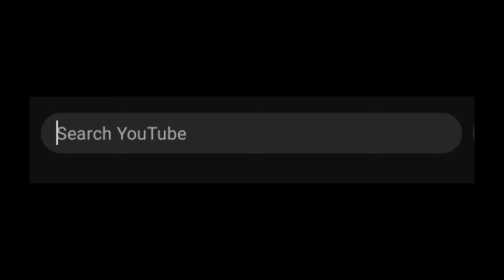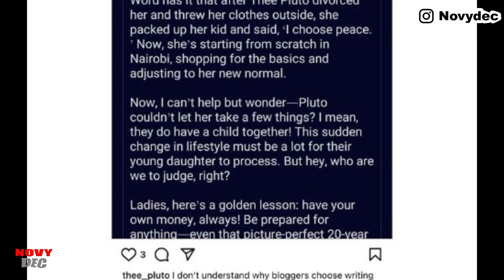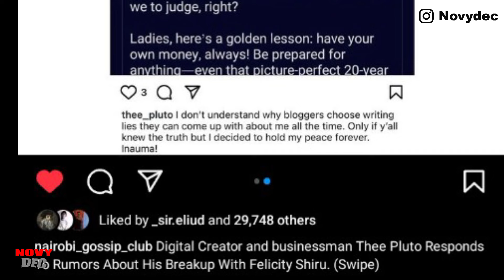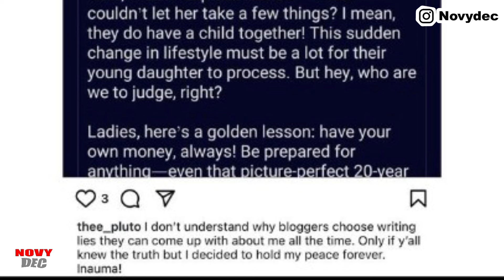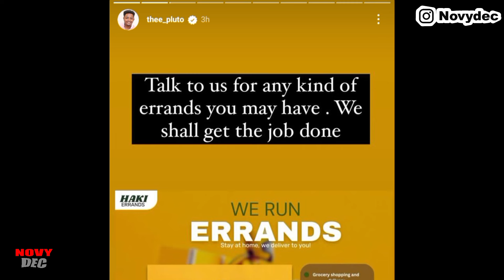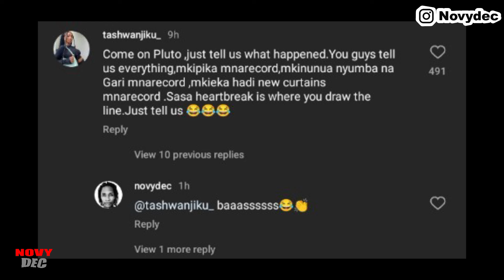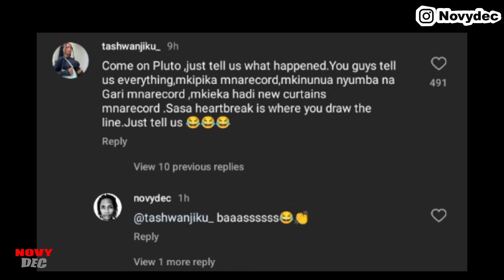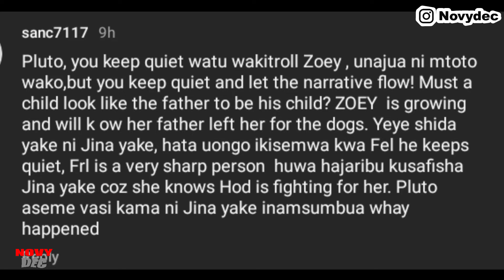Thee pluto reveals he is in PAIN after his ex girlfriend Felicity Shiru moved to a new house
I hope you enjoy the content and find it valuable. If you do, please make sure to:

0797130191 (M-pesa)